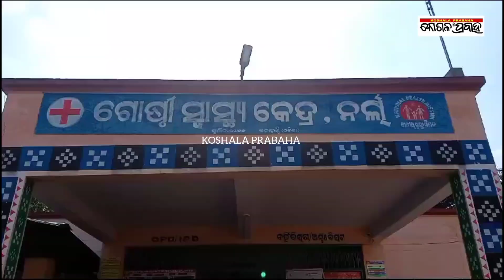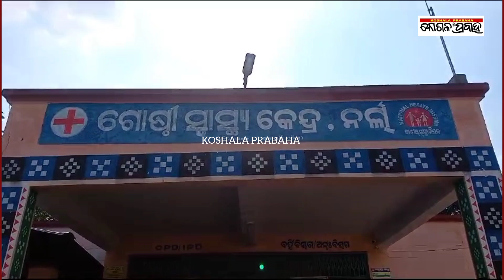ଲୋକଙ୍କୁ ବଂଚାଇବାକୁ ଯାଇ ନିଜେ ପରାଣ ହାରିଲେ/@koshalaprabaha2399